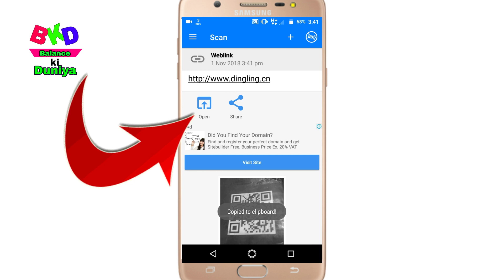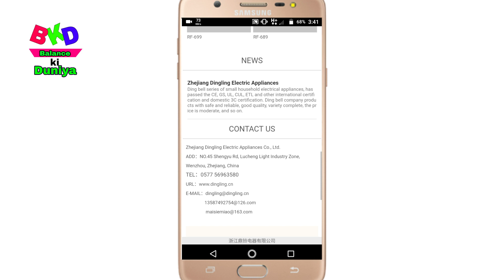QR code kya hai | What is the QR code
What is the QR code
QR code kya hai

balanceKiDuniya

Download app